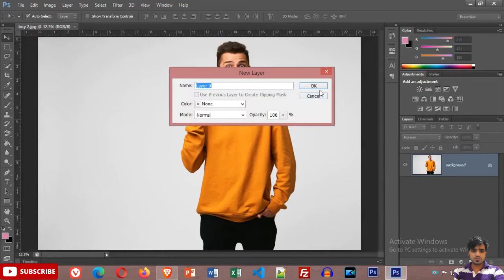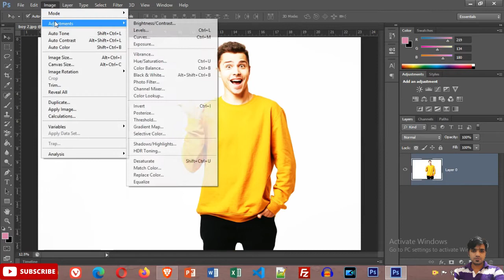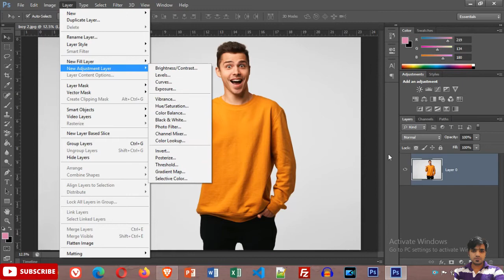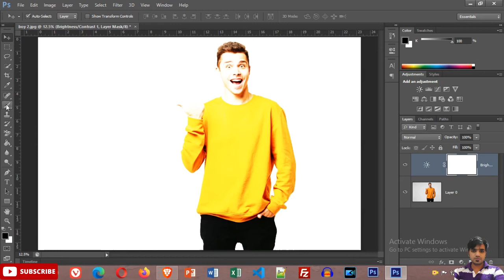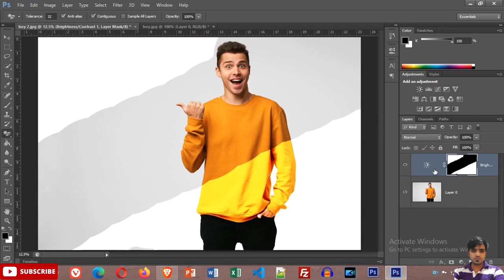Photoshop Day - 25 Adjustment Layers Tool | Photoshop 2022 | Photoshop Tutorials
Hello Friends,

In this video:
In this lecture we are going to learn Adjustment Layers Tool of Photoshop in Hindi step by step.